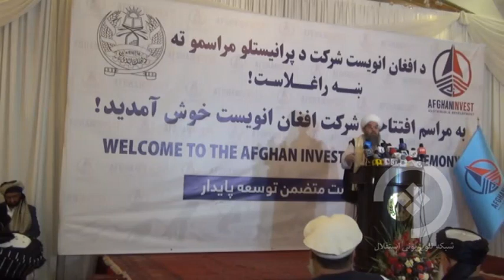گزارش؛ تاجران و سرمایه‌گزاران با مشکل برق روبرو اند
مسوولان در اتاق صنایع و معادن کشور می‌گویند که تاجران و سرمایه گذاران با مشکلات برق و نبود بازار در داخل و خارج از کشور روبرو اند